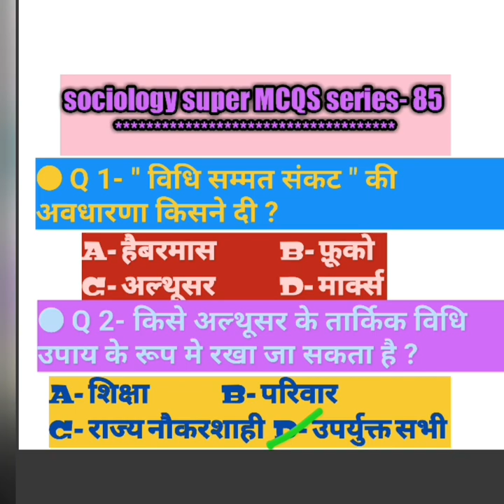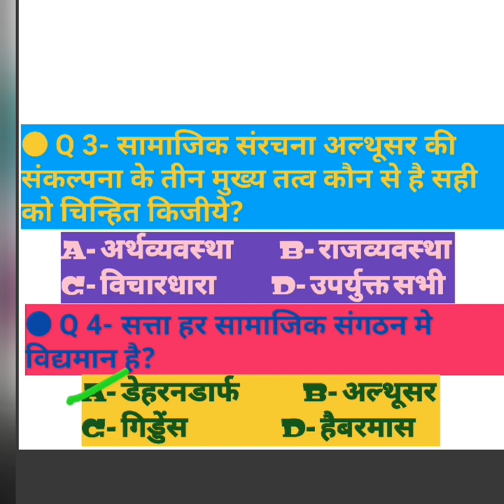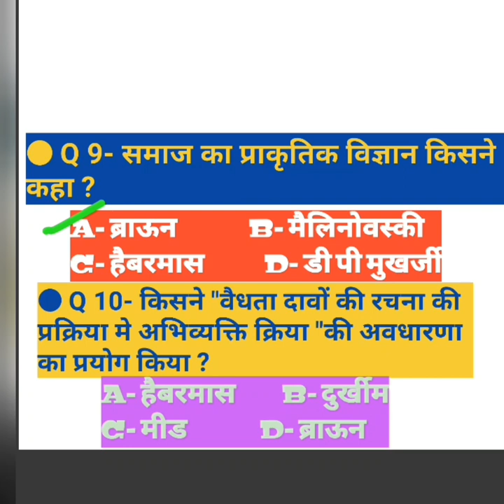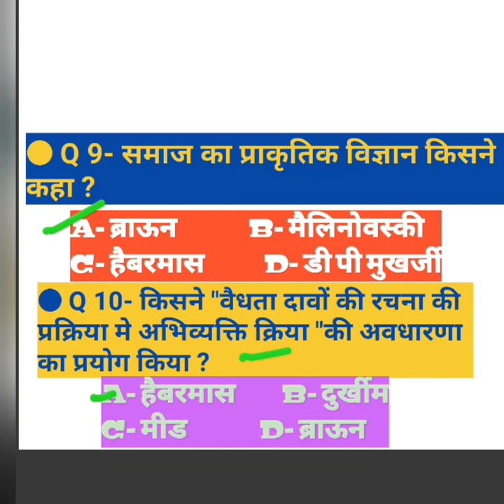Sociology super MCQS series- 85 , ugc net, Jrf, assistant professor, GDC,PGT,DSSSB, upsc 🏆🥇🎯